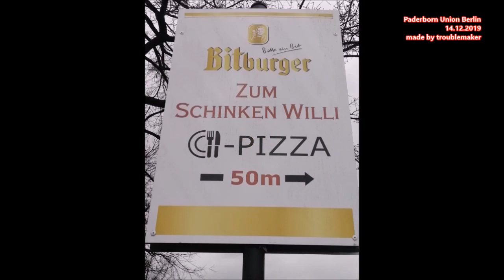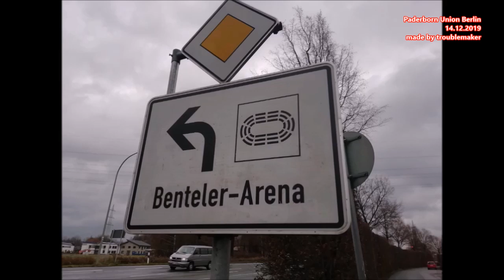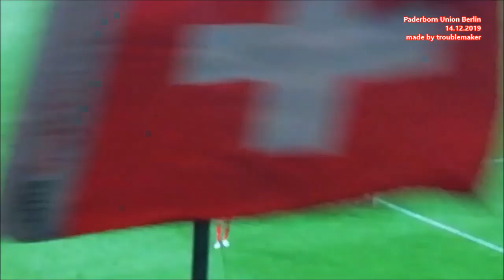Paderborn Union 1:1 mit dem Tor am 14. 12.2019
UnionBerlin fährt zum SCPaderborn 07 am 15. Spieltag der Bundesliga.
Paderborn eine Stadt die alles hat. Einen Bäcker, eine Tanke, ein Verscharrer, ein Aldi und leider auch Betrüger.
Paderborn hatte mehrfach Glück aber seht selber
Pl.    Verein          Sp.  Diff. Pkt.
  1   Leipzig          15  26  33
 2   Gladbach  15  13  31
 3   Dortmund  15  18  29
 4   Schalke  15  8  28
 5   Bayern    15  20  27
 6   Freiburg  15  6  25
 7   Leverkusen  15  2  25
 8   Wolfsburg  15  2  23
 9   Hoffenheim  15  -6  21
 10   Union      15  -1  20
 11   Augsburg  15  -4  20
 12   Frankfurt  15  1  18
 13   Hertha          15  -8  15
 14   Mainz         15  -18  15
 15   Bremen  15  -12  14
 16   Düsseldorf  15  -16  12
 17   Köln        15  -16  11
 18   Paderborn     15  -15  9